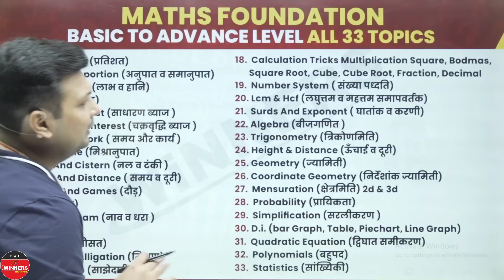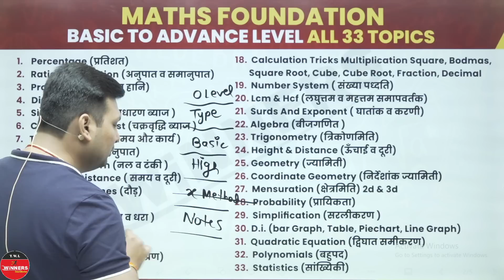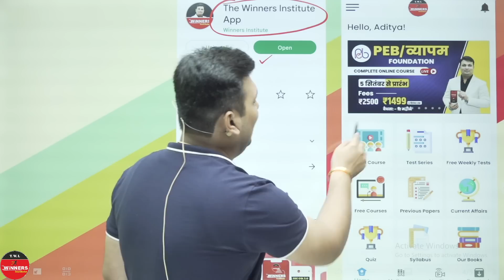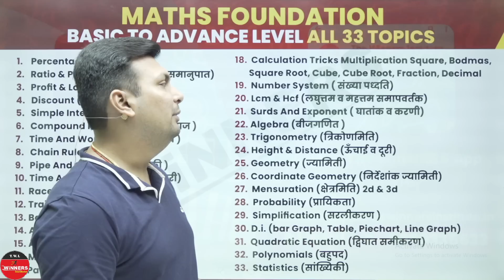Maths Foundation New Batch Just ₹ 499 | New Batch Start 11 Oct. | Last day Of Offer | By Aditya Sir